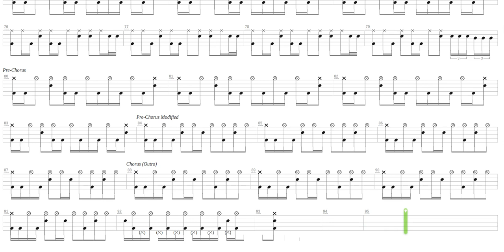Hilikus + Incubus + Drum only + Drum tab